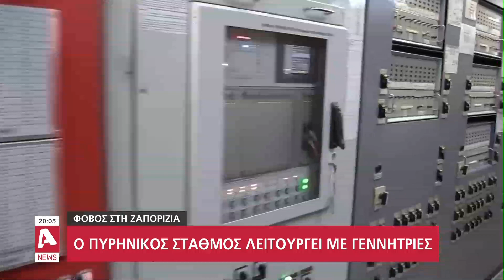Συνεχίζονται οι ανελέητοι βομβαρδισμοί στον πυρηνικό σταθμό της Ζαπορίζια